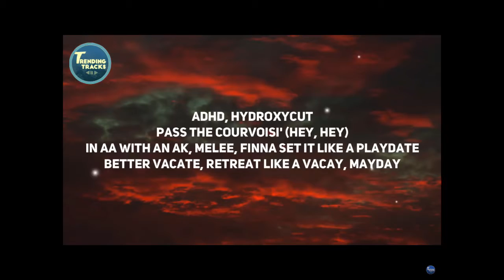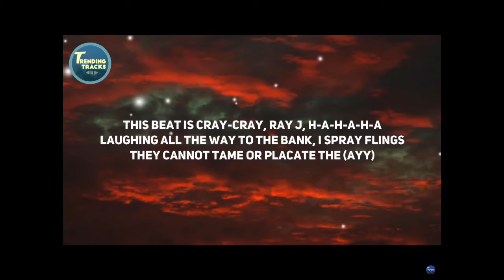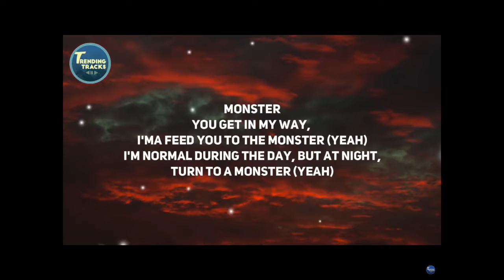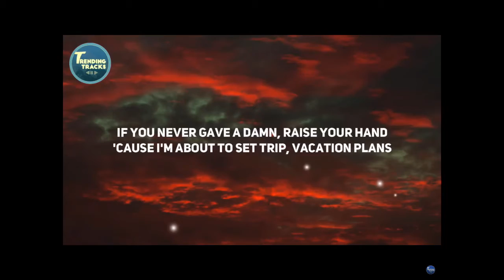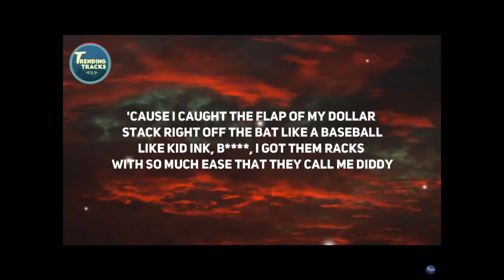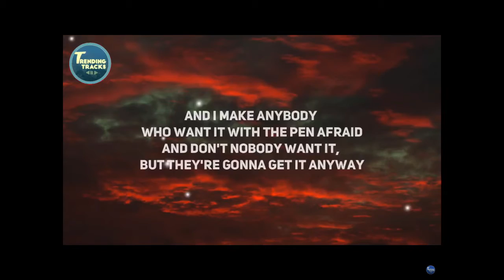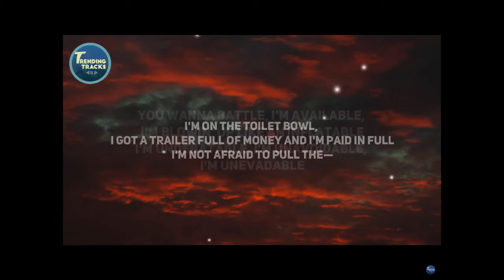Godzilla by Eminem reaction (ft. Shounok)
Me and Shounok react to Eminem’s new song Godzilla. :)